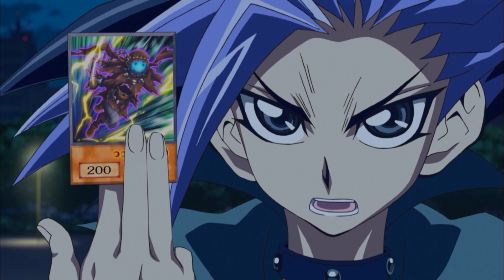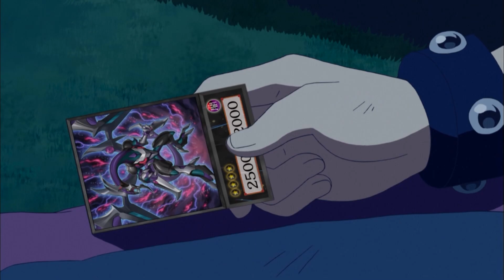Yu-Gi-Oh! ARC-V Tamni odraz [S01E37]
V dvoboj v parku se vmeša še tretji prišlek - Yugo, bojevnik iz sinhro dimenzije, ki prav tako hoče premagati Yuta. V najbolj srditem dvoboju doslej se kolena zatresejo tudi Yuyi. In ko tudi Yugo prikliče svojega zmaja, Yuya začuti resnično nevarnost. Zdaj gre zares.